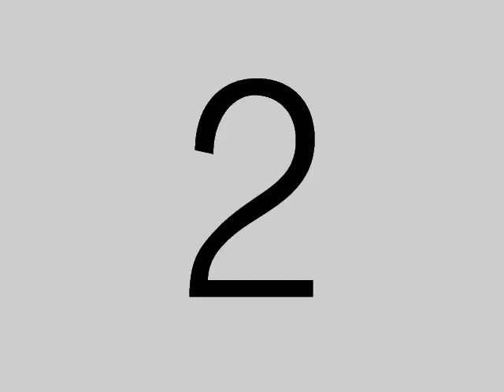29. 09. 2019 messe (TRIDUUM EN L'HONNEUR DE TROIS ARCHANGES)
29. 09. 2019 messe d'action de grâce (TRIDUUM EN L'HONNEUR DE TROIS ARCHANGES)